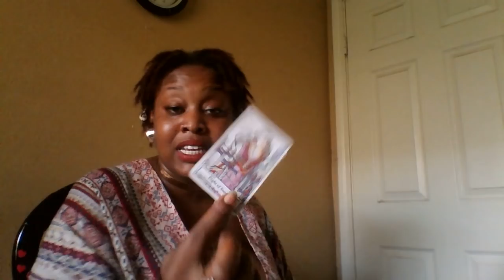Gemini 🙈 Judgement Time 👸🌈😎📢🍻🌌 Aug 16-31